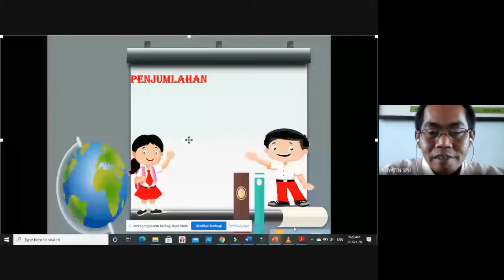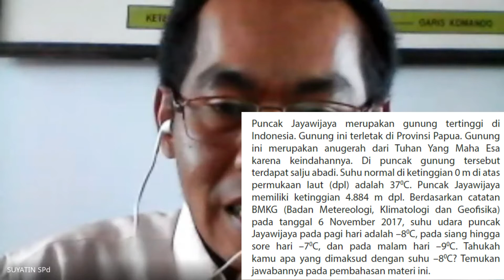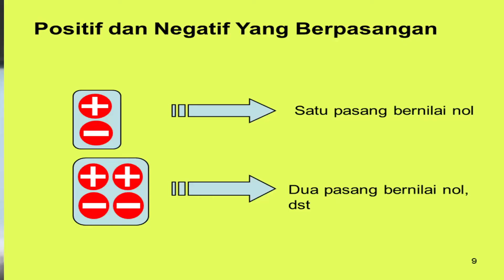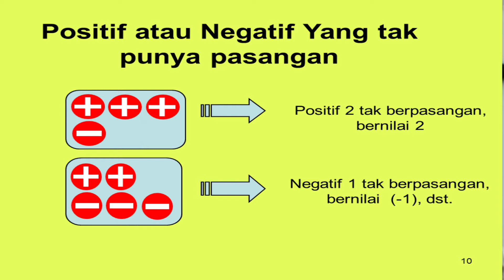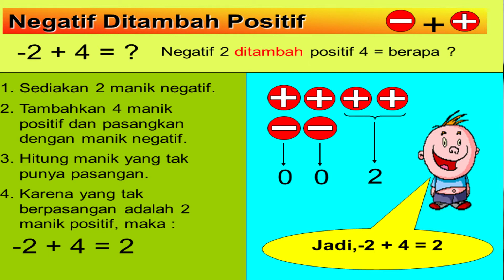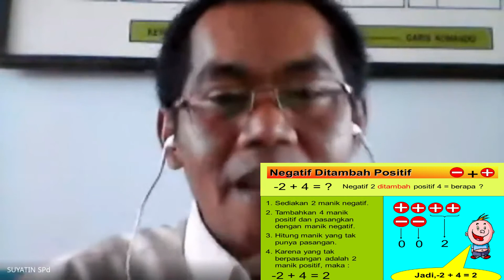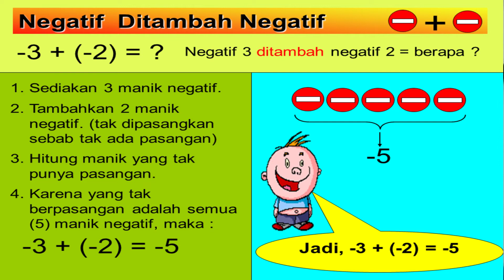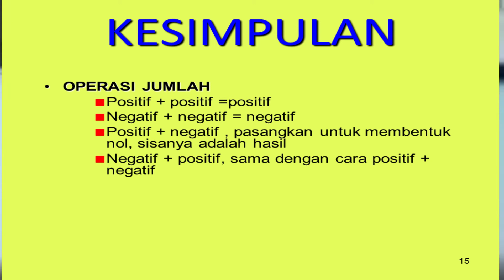NEW MODEL PEERTEACHING Deg Deg Ser Grogi LPTK UNJ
Video Pelaksanaan New Model Peer teaching dalam PPG dalam jabatan 2020 angkatan 3 LPTK UNJ jakarta